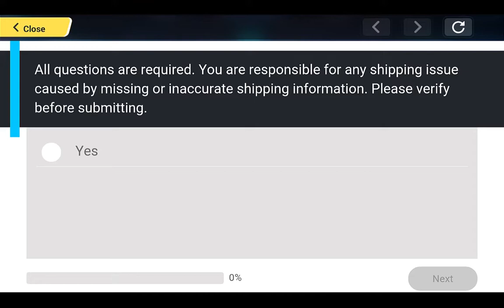Honkai Impact 3rd - Ode to Thunder and Fire gacha pull + Valentine's day blind box merch.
just a lucc succ pull. worth it though.